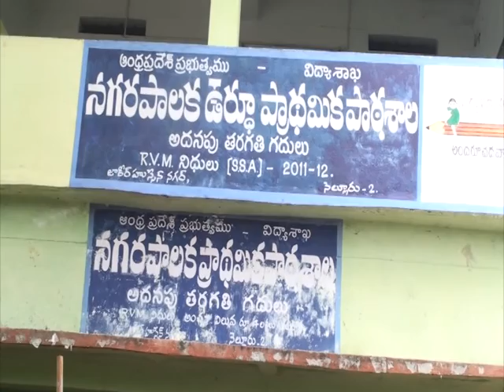NEWS 31 1 15 PART 2